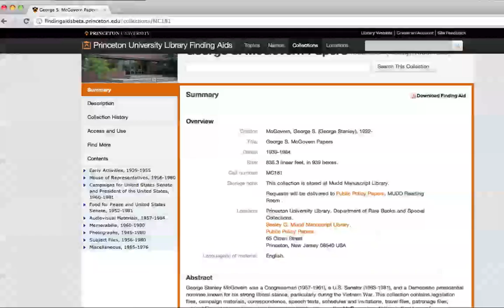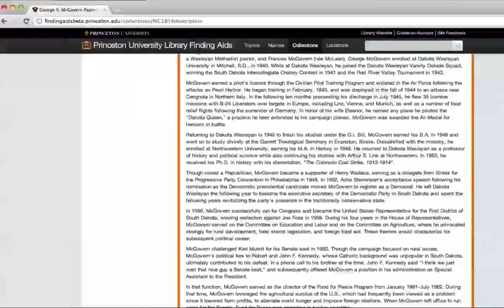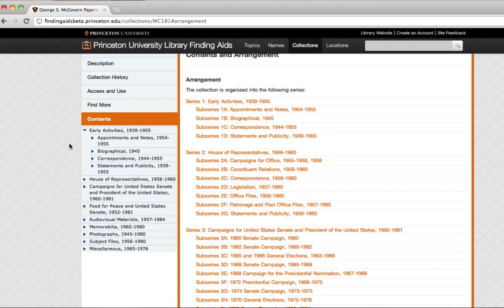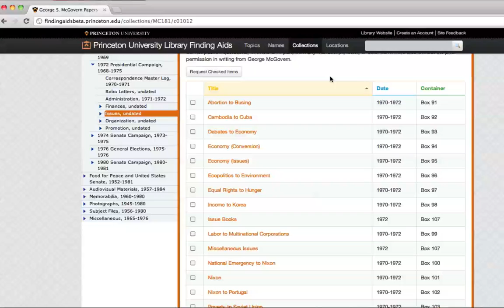Using Princeton University Library Finding AIds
This screencast offers a brief tour of how to use a finding aid at Princeton University's department of rare books and special collections.